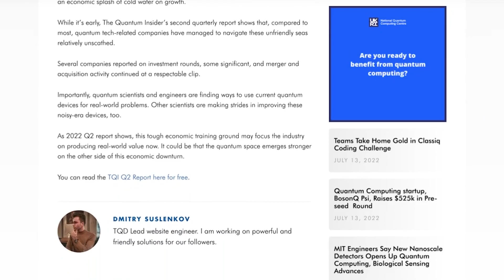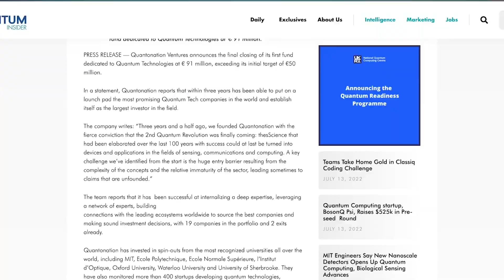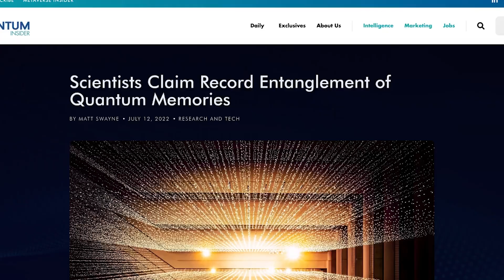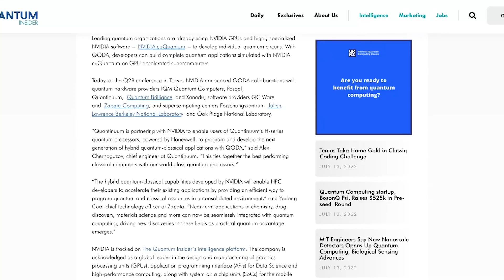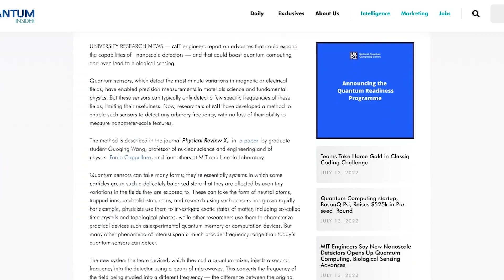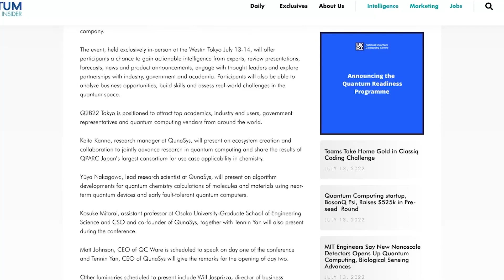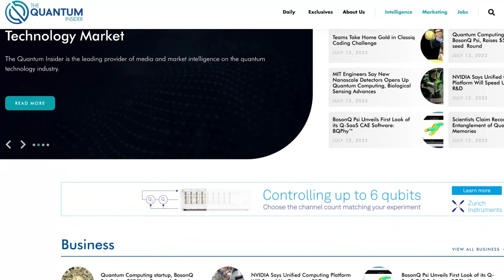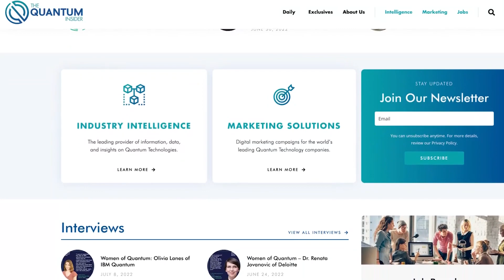91M for Quantonation, Q2B22 Tokyo, & Post-Quantum Algorithms Dropped | Quantum News From QViews Ep 5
Welcome to QViews, your number one source for quantum technology news!
Hosted by The Quantum Insider and Anastasia Marchenkova.

Are you a part of the TQI newsletter database?
It is now the number one way to stay up to date with the very latest TQI news

TQI Q2 Report: Quantum Navigates Rough Waves of Economic Uncertainty

Quantum technology, which was one of the most hyped technologies in 2021, had a dose of economic reality in the second quarter of 2022.

This week,

Quantonation has closed its quantum technologies fund with 91 million euros,

NVIDIA has released its unified quantum-classical programming model

Researchers have entangled quantum memories over 33 kilometers,

And the big story at QViews today is that NIST has finally announced the winners of the post quantum cryptography competition. Are you ready to secure your data against quantum computers?

Quantonation Ventures Announces The Final Closing of Its €91 Million Quantum Technologies Fund

This way beyond the initial 50 million goal.

They have 19 companies in the portfolio and 2 exits already, in quantum computing, quantum networks, sensing, and deep physics, and have invested in spin-outs from the most recognized universities all over the world.

BQP is currently carrying out pilots with global automotive, aerospace, and manufacturing companies.

A team of researchers report they have entangled two quantum memories over a 33-kilometer-long fiber optic connection – a record and an important step toward the quantum internet.

NVIDIA Says Unified Computing Platform Will Speed Up Quantum R&D

NVIDIA has released its unified computing platform, saying that it could speed research and development efforts in quantum, and aims to make quantum computing more accessible by creating a coherent hybrid quantum-classical programming model.

MIT Engineers Say New Nanoscale Detectors Opens Up Quantum Computing, Biological Sensing Advances

Quantum sensors, which detect tiny variations in magnetic or electrical fields, have helped get precision measurements in materials science and fundamental physics. But these sensors can typically only detect a few specific frequencies of these fields, limiting their usefulness.

Crypto Quantique Announces First Post-quantum Computing IoT Security Platform Compliant With New NIST Standards

It uses the newly approved algorithm CRYSTALS-Kyber, to secure the platform, and the upgraded platform is believed to be the first to use post-quantum algorithms.

QunaSys and QC Ware Co-Host the Inaugural Q2B22 Tokyo

This event, held on July 13th and 14th, brought together top academics, industry end users, government representatives and quantum computing vendors from around the world.

This was a 6 year effort, which called upon the world’s cryptographers to create and then vet encryption methods.

For general encryption, NIST has selected the CRYSTALS-Kyber algorithm.

For digital signatures, NIST has selected the three algorithms CRYSTALS-Dilithium, FALCON and SPHINCS+.

SPHINCS+ uses hash functions, while the other uses structured lattices.

There are also 4 additional algorithms under consideration.